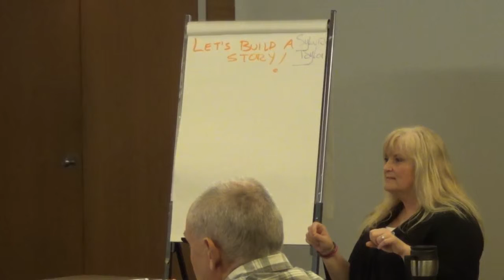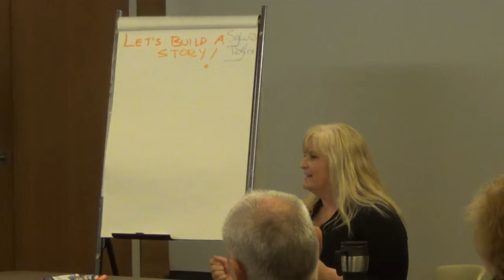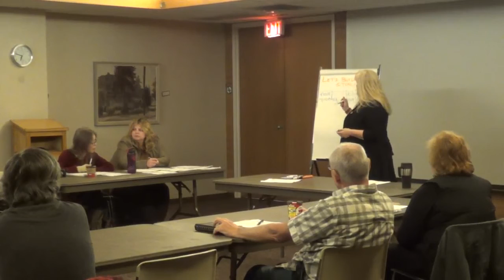Building a Better Story Workshop-- Presenter Sylvia Taylor